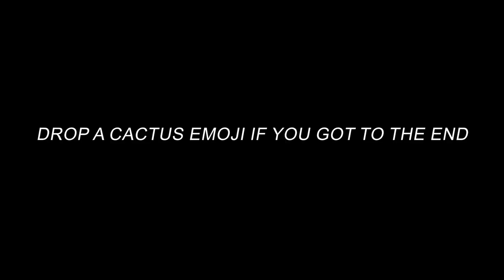Vanilla Minecraft Survival Let's Play - The 10 Episode Movie (Ep 1-10) - FULL MOVIE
Hey! It's Yuki here with my first proper survival series. I've been meaning to do this for a long time and I finally pulled the trigger. This video is going to be a combination of the first 10 episodes of my let's play survival series to make it much easier to watch and not having to scroll through the playlist. Press play and enjoy 3 hours of video at your own pace.

As a twist I have added a few rules to follow along the series. I hope this survival series will be a long term thing so stick around for the ride and comment with any tips, suggestions or feedback you might have. I'm still trying to learn how to edit better and keep it entertaining in this saturated market so I hope to make better and better minecraft videos with time. Thanks for taking the time to watch!

Rules:
- Armor challenge
- Be Eco Friendly

Bonus Objective
- Keep an Adventure Journal

Difficulty Hard, Cheats off

🇮🇪Ireland

Long term dream is to be part of something like Hermitcraft one day and have a bunch of like minded people that enjoy the game the same way I do